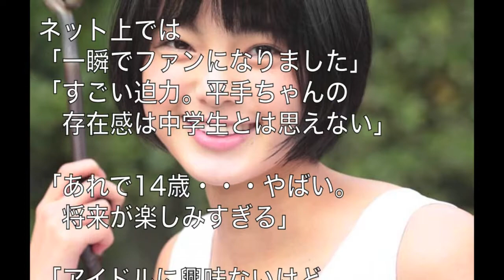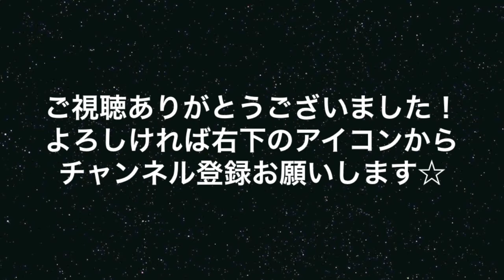芸能界に新星現る！欅坂46の初センターに選ばれた平手友梨奈☆【欅坂46】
今年４月にデビューしたアイドルグループ『欅坂46』
デビュー曲でセンターを務めたのは何と14歳の平手友梨奈！
彼女のキャラクターや歌声はファンや関係者から絶賛されています☆ ♦ ♦